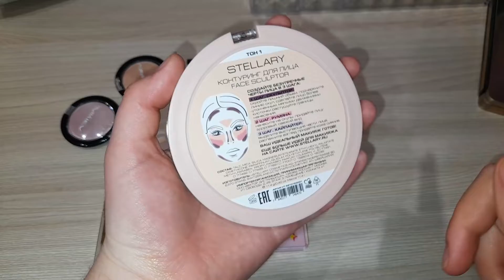Все мои палетки для лица универсальные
мой тикток / вк Настя Новокрещенова группа вк моя